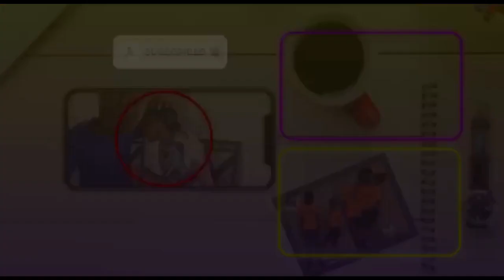CAUGHT ON THE PHONE WITH MY EX PRANK ON KEN